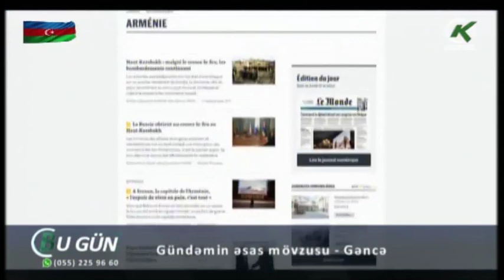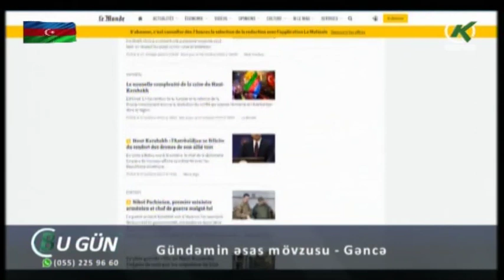Gündəmin əsas mövzusu - Gəncə